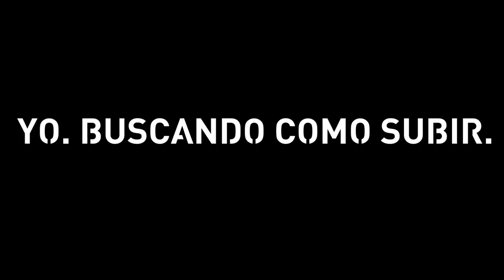Grand Theft Auto V Online #22